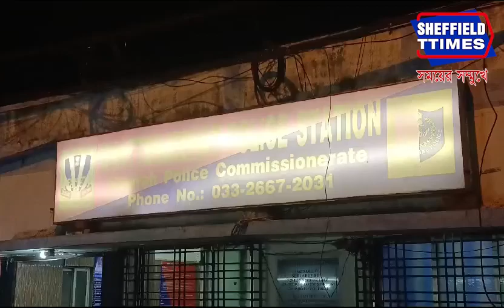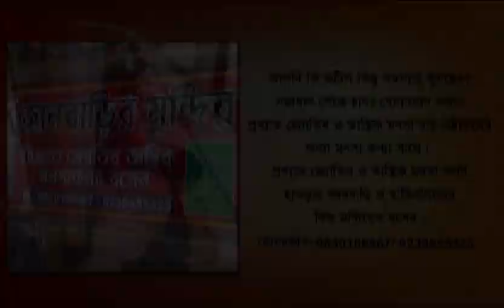Howrah: Fake phone call banking fraud ring traced in Howrah.